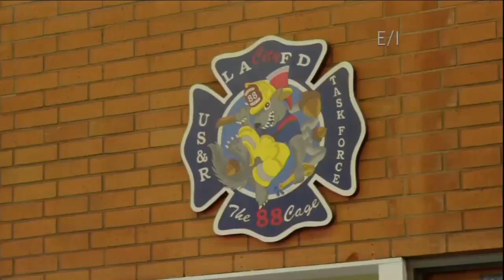LAFD: Saving Scooby!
In March 2022, a dramatic rescue played out live in Los Angeles as the LAFD rescued not one, but two people and Scooby the dog from the LA River after a big storm. Hearts of Heroes TV shared the story of this rescue.

Thumbnail photo credit: Austin Gebhardt